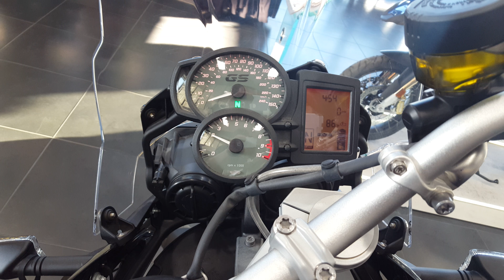2017 BMW F800GS Black Storm Metallic